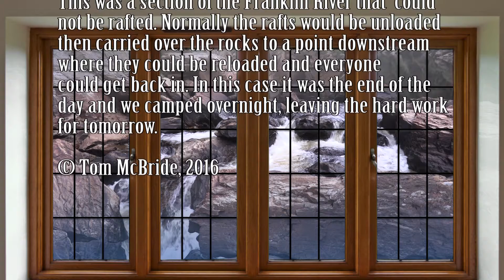Franklin Falls 1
A set of waterfalls or rapids in the Franklin River.